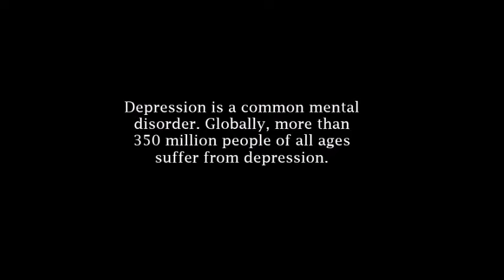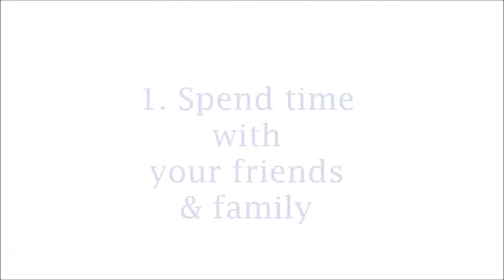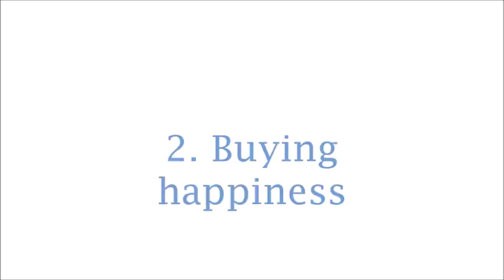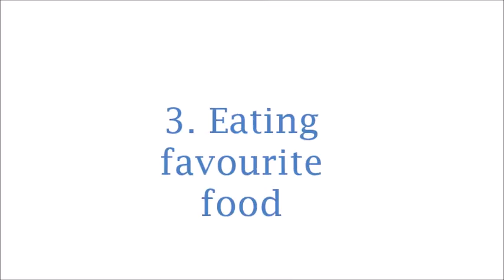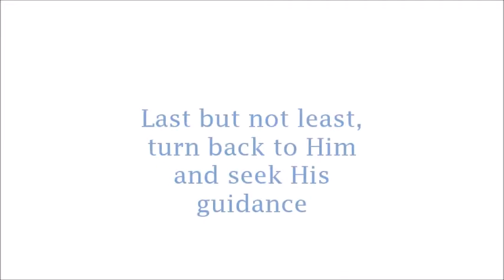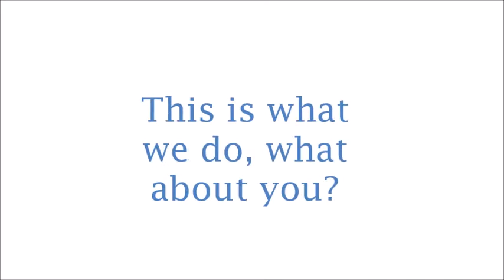Edutech Group 2 2016